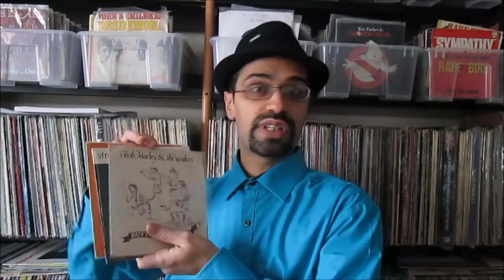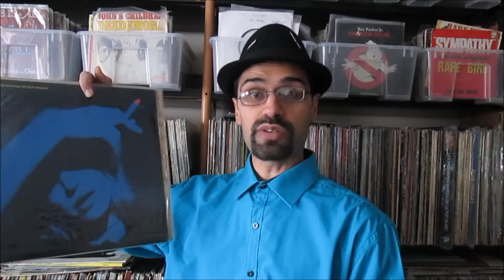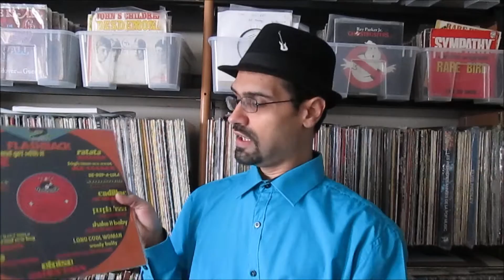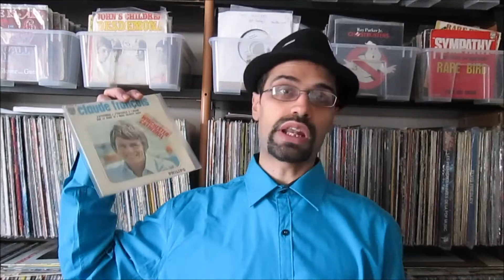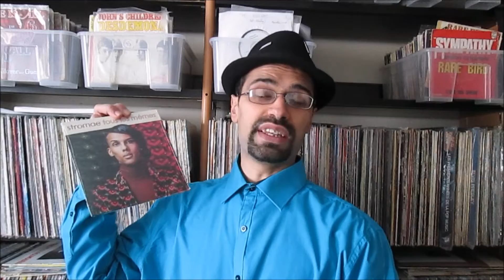#5 - 33t, 45t, 78,t 16t Pourquoi différentes vitesses ? - Je disque je veux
Quel est la différence entre les 33t et 45? Les 33t sont -ils toujours les grands disques et les 45t les petits? Justement non, et cette vidéo vous parlera des notions de base.
Je vous expliquerais aussi pourquoi il y a différentes vitesses de lecture, et les conséquences sur l'écoute